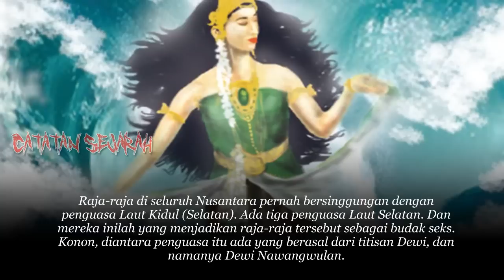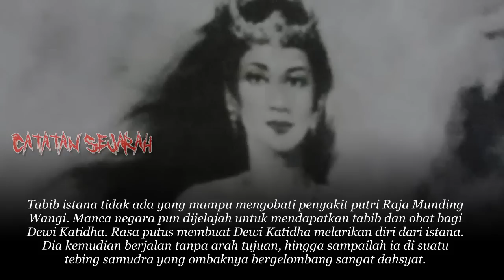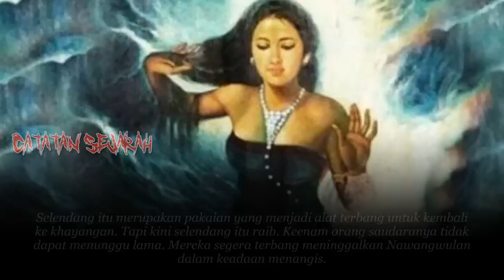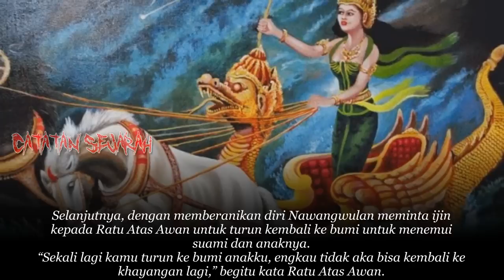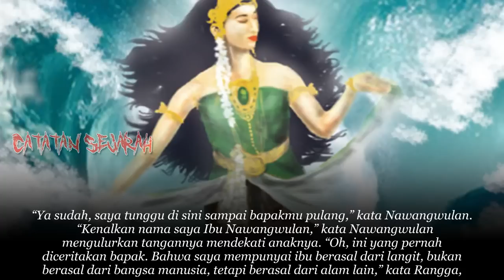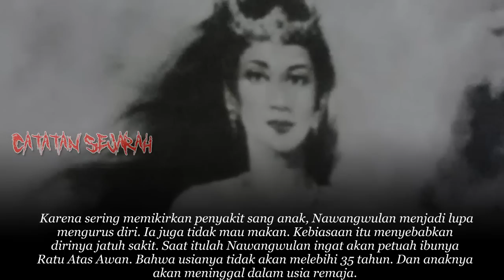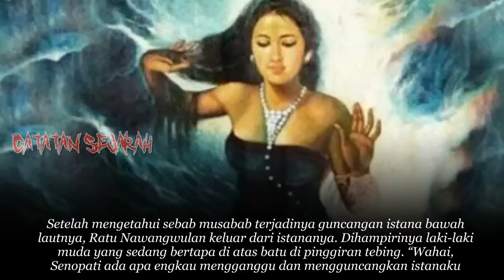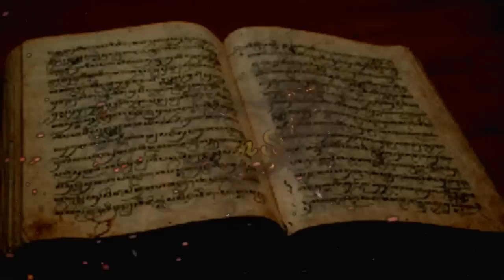Kisah CINTA Nyi Roro Kidul dan Raja Jawa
Raja-raja di seluruh Nusantara pernah bersinggungan dengan penguasa Laut Kidul (Selatan). Ada tiga penguasa Laut Selatan. Dan mereka inilah yang menjadikan raja-raja tersebut sebagai budak seks. Konon, diantara penguasa itu ada yang berasal dari titisan Dewi, dan namanya Dewi Nawangwulan.

Jauh sebelum adanya kisah Joko Tarub dan Nawangwulan, di negeri awan, yaitu negeri para Dewa-Dewi, terdapat sebuah kerajaan langit. Kerajaan langit itu dipimpin oleh seorang Ratu. Ratu itu bernama Dewi Sekarwatimara atau Dewi Naga Selatan atau Dewi Kidul. Dari namanya, Dewi Sekarwatimara berbadan setengah manusia tapi setengah ular. Dewi Sekarwatimara termasuk golongan bangsa jin.